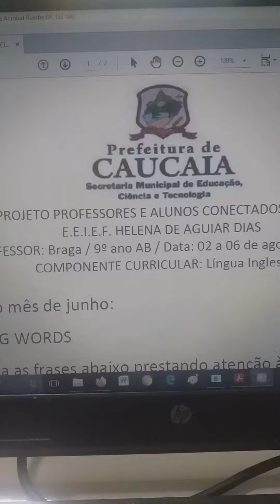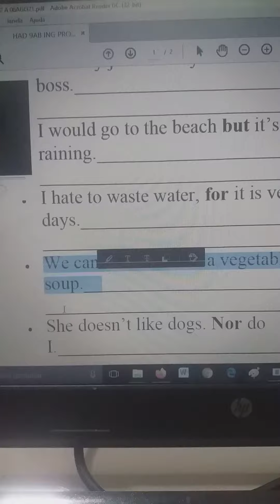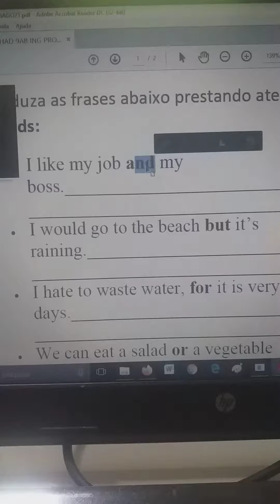9° AB, 02/08/2021, aula, ING, Prof. Braguinha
Revisão de junho, aula sobre Linking Words, ao som de "Clint Eastwood", da banda britânica The Gorillaz.